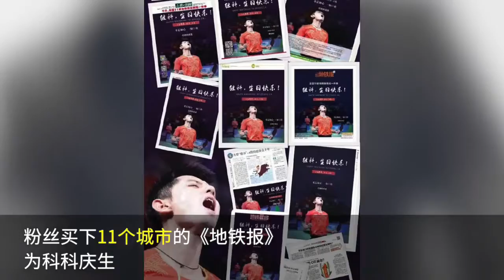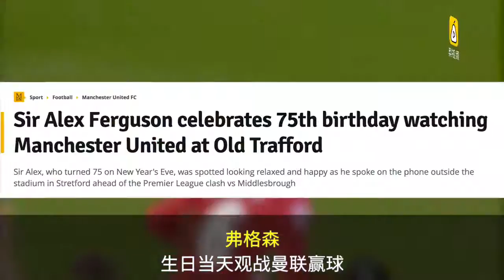乒乓球冠军张继科生日粉丝炸锅，揭秘运动员如何庆生